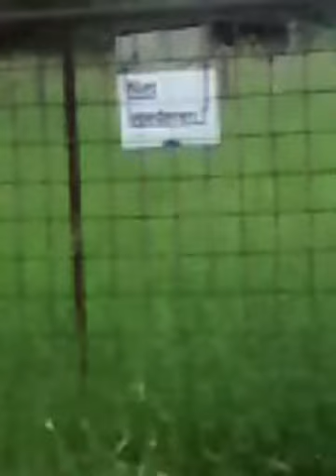Vlog aldi in Denderleeuw